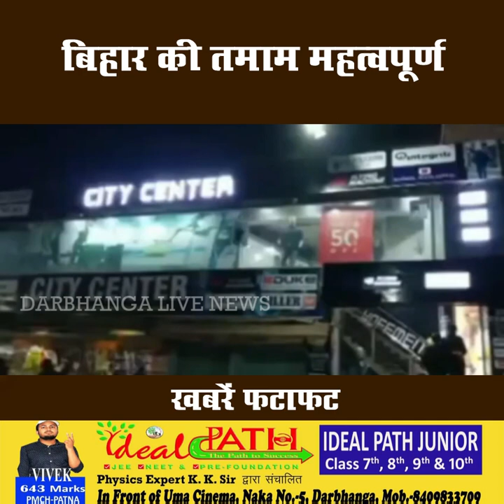बिहार की तमाम महत्वपूर्ण खबरें फटाफट | 25.04.2022